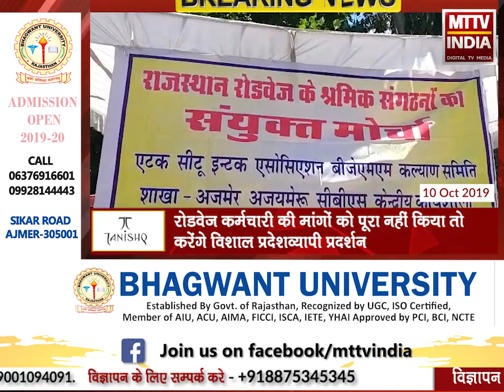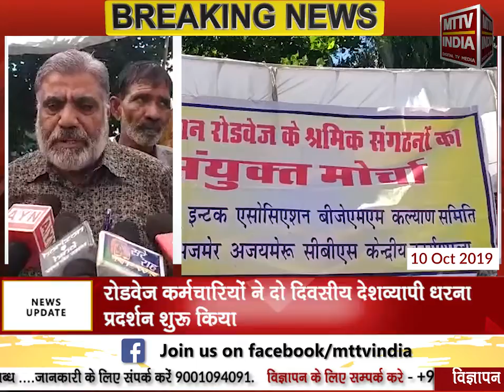AJMER NEWS | रोडवेज श्रमिक संगठन के संयुक्त मोर्चे ने राज्य सरकार के खिलाफ प्रदर्शन | MTTV INDIA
राजस्थान रोडवेज श्रमिक संगठन के संयुक्त मोर्चे ने राज्य सरकार के खिलाफ किया प्रदर्शन
राज्य सरकार की वादाखिलाफ़ी का कर रहे हैं विरोध
रोडवेज कर्मचारी वेतन, पेंशन और बोनस सहित कई मांगों को लेकर कई सालों से कर रहे हैं प्रदर्शन
रोडवेज कर्मचारियों ने दो दिवसीय देशव्यापी धरना प्रदर्शन शुरू किया
रोडवेज कर्मचारी की मांगों को पूरा नहीं किया तो करेंगे विशाल प्रदेशव्यापी प्रदर्शन